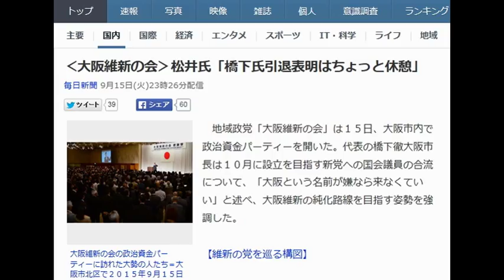橋下氏引退表明はちょっと休憩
お金が欲しい。でも、リスクは取りたくない。そんなあなたにオススメしたい。動画を見た後に稼げるノウハウを無料公開。

松井氏 橋下氏はちょっと休憩
2015年9月16日(水) 11時15分掲載 .

Movie
橋下代表　改めて“都構想”実現目指す考え(日本テレビ系（NNN）)

‹大阪維新の会›松井氏「橋下氏引退表明はちょっと休憩」

　地域政党「大阪維新の会」は１５日、大阪市内で政治資金パーティーを開いた。代表の橋下徹大阪市長は１０月に設立を目指す新党への国会議員の合流について、「大阪という名前が嫌なら来なくていい」と述べ、大阪維新の純化路線を目指す姿勢を強調した。(毎日新聞)